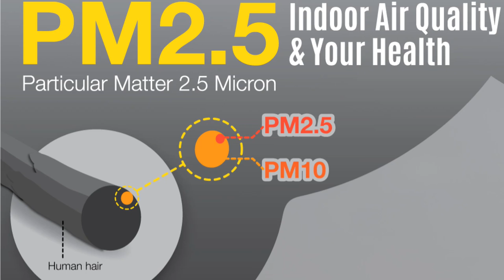TAAL VOLCANO (BULKANG TAAL) (EMERGENCY) YOU NEED TO KNOW THIS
TAAL VOLCANO (BULKANG TAAL) (EMERGENCY) SURVIVAL TIPS AND WHAT TO DO TO SURVIVE.
TOP TIPS TO SURVIVE THE TAAL VOLCANO EXPLOSION OF THE CENTURY.
WATCH TILL THE END FOR SERIOUS INFORMATION THAT MIGHT SAVE YOUR LIFE.